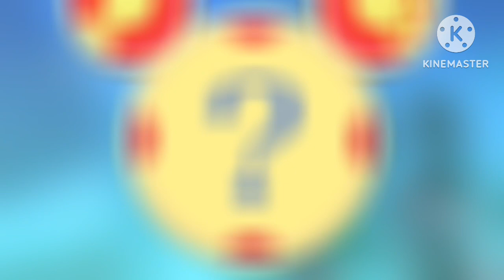Announcement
The video was playing the background was muted and blurred due to copyright grounds

Inspired by ​⁠@StaticTvProductions1
Credit to Disney
And note: I Don’t Own MMCH